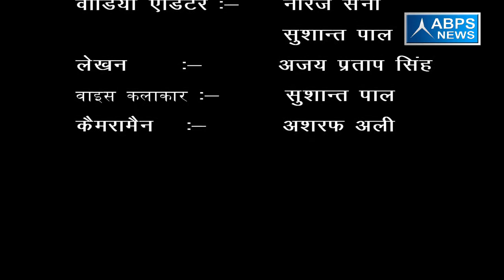गांव दूल्हापुर पट्टी चौहान , ब्लॉक ठाकुरद्वारा , जिला मुरादाबाद